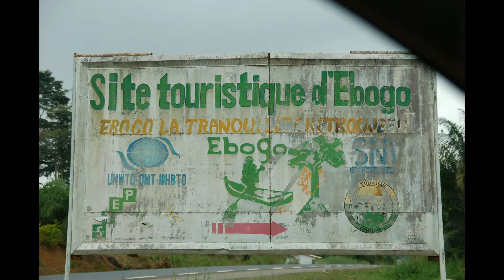Ebogo - Cameroun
Une petite escapade sur la rivière Ebogo au Cameroun